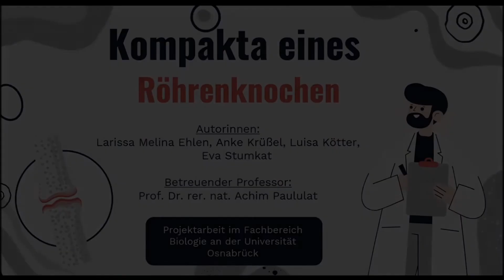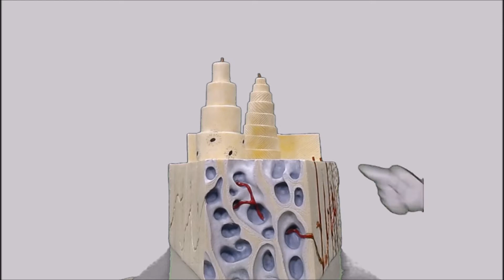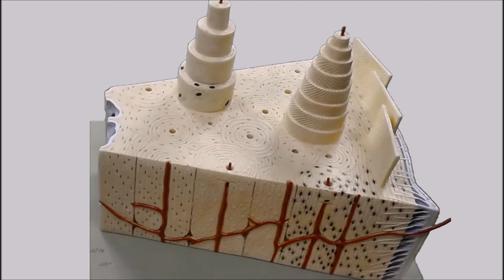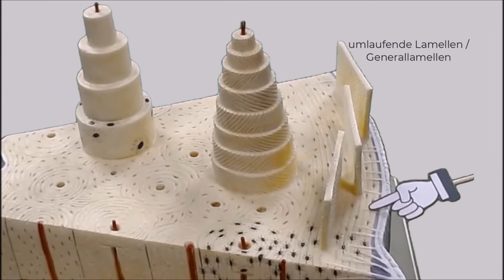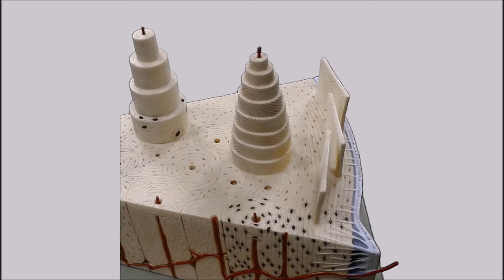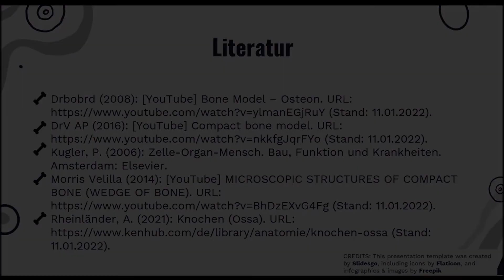Compact Bone Somso QS61 (in German)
Projektarbeit im Rahmen einer Humanbiologie-Vorlesung im WS 2021/22, Biology students at the University of Osnabruck present the Somso model QS61 as part of a student research project.